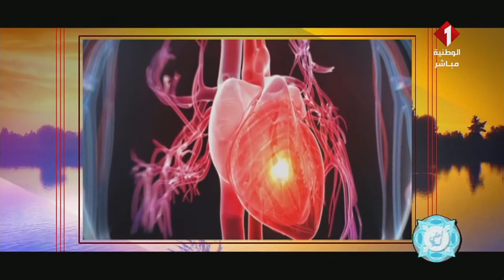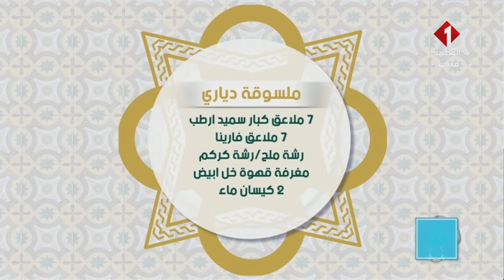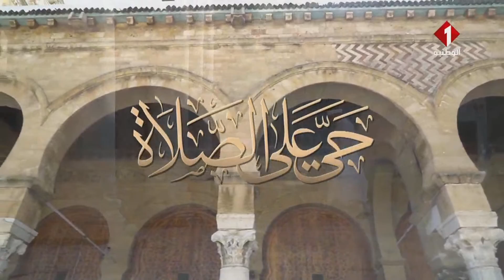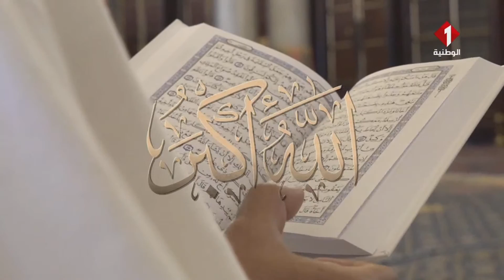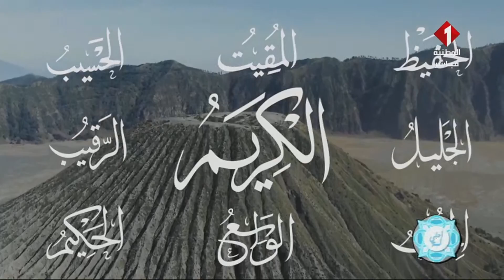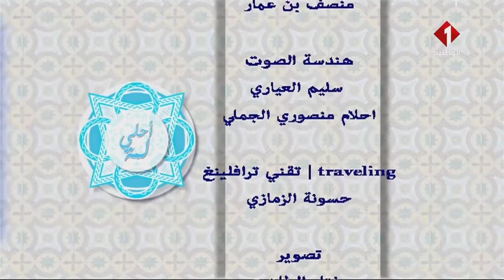برنامج أحلى لمة ليوم 13 - 04 - 2021 | الجزء الثاني